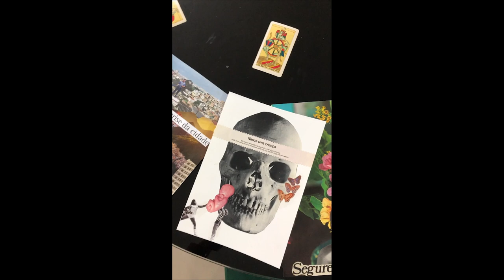Colageria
Colageria é uma reunião para praticar colagem e também de continuidade do encontro Dia Mundial da Colagem, que é uma iniciativa da Sociedade BR de Colagem que aconteceu no dia 11/05/2024 em diversos lugares. Como embaixadora, Pati Peccin ofereceu abrir a @CasaCaderno  a cada dois meses para se reunir entre tesouras e revistas e criar incríveis colagens.

Nesta tarde de sábado, 21 de julho, Pati provoca as colagistas com uma carta de tarot, abrindo ideias, conversas e colagens.

Participaram desse encontro:
Carol Grilo
Ju Sousa
Naiana
Lais Lodis
Lara Lodis
Pilar Carella